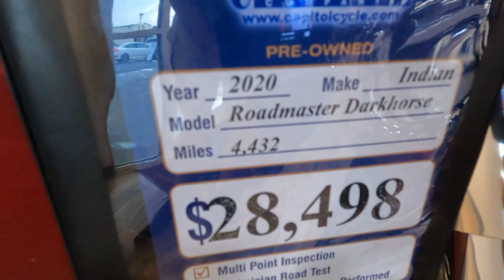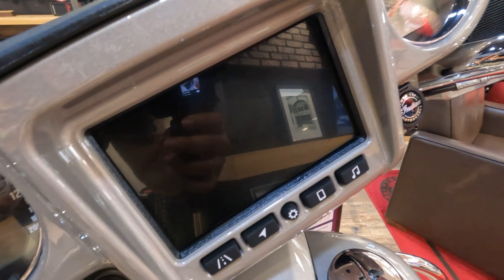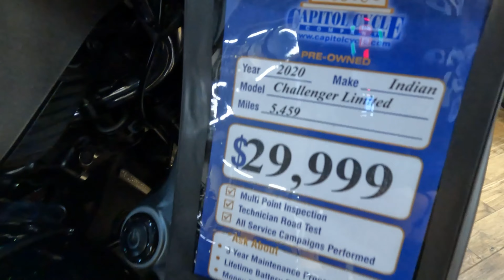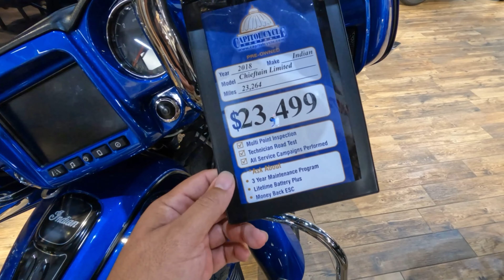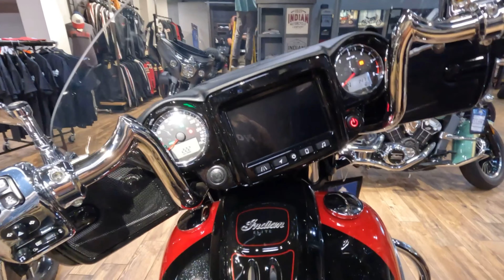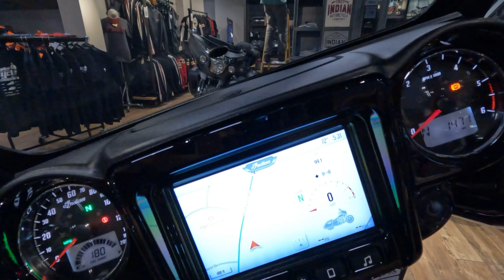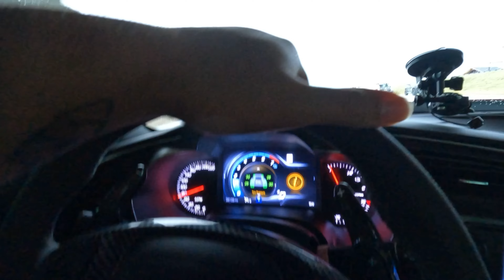SHOPPING FOR MY DREAM MOTORCYCLE! *INDIAN CHIEFTAIN*